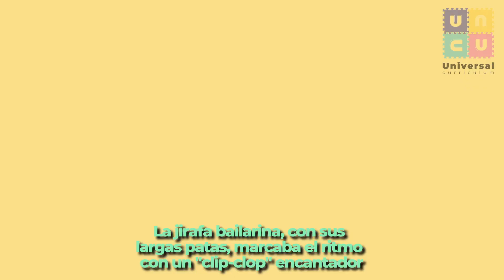El Bosque musical. ¡Concierto de Sonidos y movimiento! | Cuentos para niños